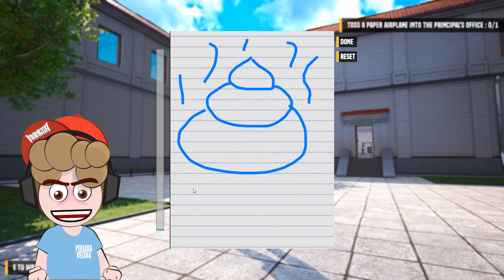NAKAL GAK ADA OBAT, ISENG PAKE PETASAN DI RUANG GURU! Bad Guys at School - Indonesia #5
Video Menarik Lainnya :
BANG KUPLEEE DATANG SEMUA SENANG! Island Saver - Indonesia #2

Gear Spesification (Lenovo Legion 5 2WID):
AMD Ryzen 5 4600H
16 Gb Ram
NVidia GTX 1650 Ti 4Gb
512 Gb SSD